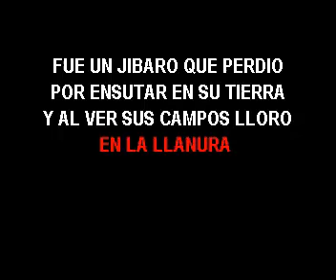KARAOKE RAY BARRETO AL VER SUS CAMPOS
karaoke salsa disponible
info